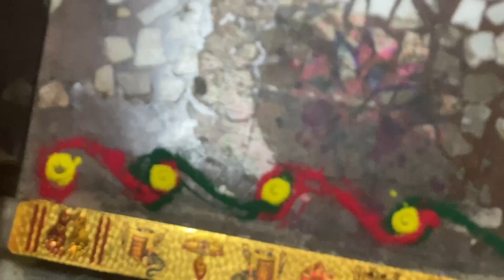Choti Diwali 🪔 2023 vlog ✨♥️vlog